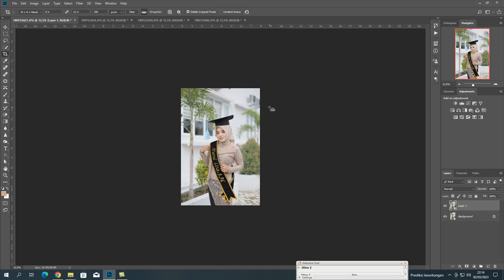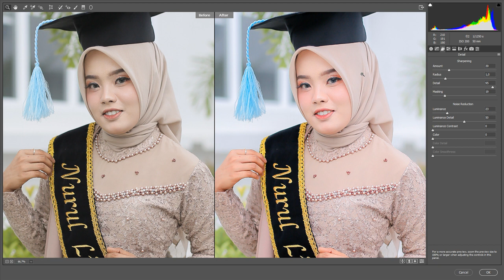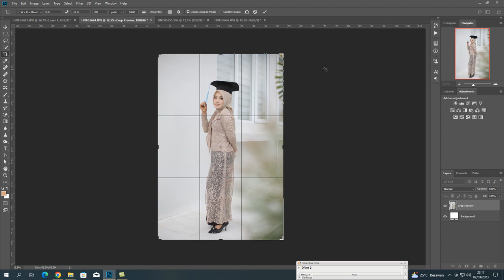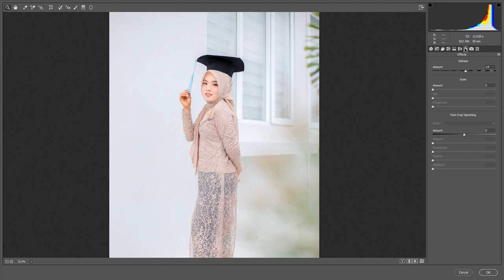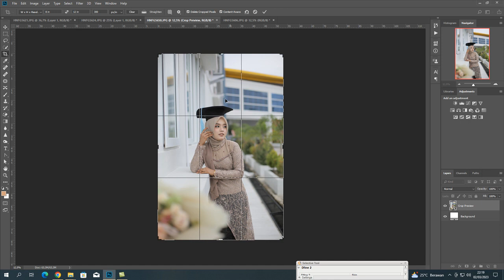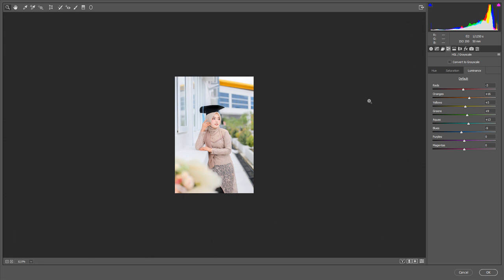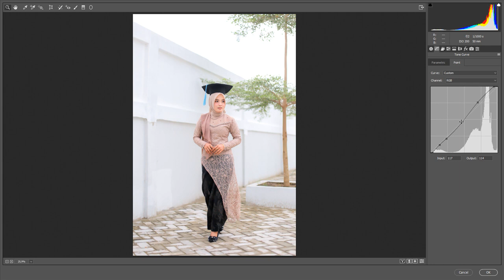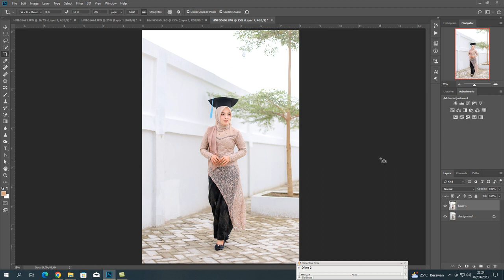FREE PRESET PHOTOSHOP VOL-18 Wedding and Prewedding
Assalamualikum wr.wb

Hallo teman-teman sekalian yang suka ngedit foto wedding pakai camera RAW boleh di coba ini presetnya format XMP atau boleh di coba di foto selain foto wedding juga bisa, bila presetnya kurang cocok di atur lagi sesuai selera..!

Tonton videonya sampai habis jangan di SKIP karena ada PASSWORD yg tersimpan di video tsb.